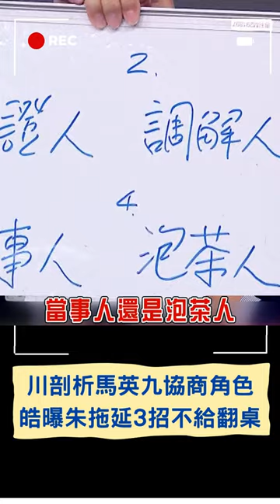李正皓曝朱立倫出3招拖延時間! 認同全民調→沒收中常會→約下次協商時間 好讓侯能"生米煮成熟飯"衝中選會登記?｜20231114